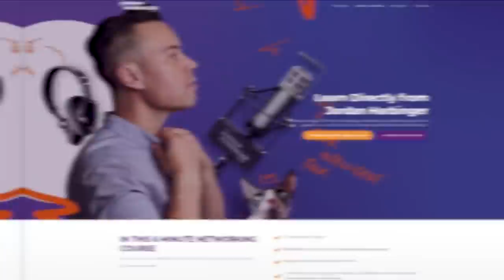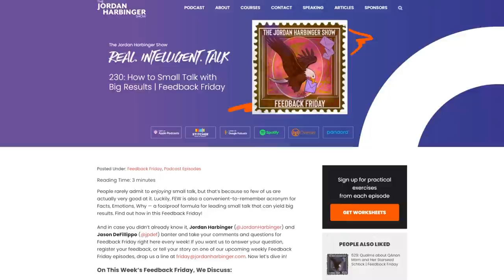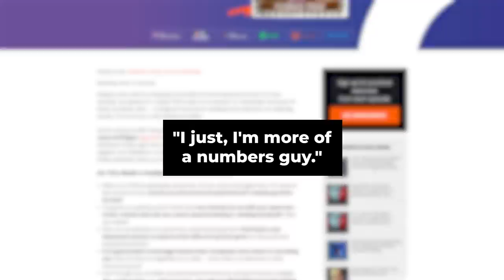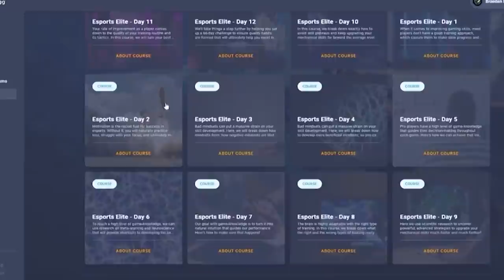Gaming Fatigue: Prevent Burnout & Boost Gaming Performance by 16%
Develop the motivation and mindset of a pro gamer in our 12-day course

In this video, I'm going to share with you how to prevent burnout and gaming fatigue to boost your performance by 16% to train for the longest time. So, let's deep dive into the video to learn more about the pro gaming mindset to improve your motivation and energy.

If you’re suffering gaming fatigue or burnout so you will most likely experience symptoms of exhaustion which include feeling tired, lethargic, irritable, and emotionally drained. You may also experience physical ailments such as feeling physically weak.

There are many factors that play into gaming fatigue or gaming burnout, but they all appear to be related to increased levels of physical and emotional stress and limited rest. It happened for much use in the workforce, particularly in the healthcare industry. Competitors also face severe gaming fatigue. While their focus might not revolve around creating content, most esports players Livestream practices and scrimmages.

Today's video is very special for those people who train for the longest time to get better quicker. Many pro players maintain peak mental energy long enough to train for 6-12 hours each day.

You've tried this yourself, grinding extremely hard, playing for hours and hours over a few days or weeks, and really pushing your limits. As a result your skills likely improved quickly, but eventually, you lost the motivation to train that hard and burnt out. This is the greatest barrier to success in esports. If we never lost motivation, confidence, or our mental energy, we'd be able to train for a ridiculous amount of time each day and make much greater progress. So what do you do to prevent physical, mental, and emotional fatigue?

Well as it turns out, it’s less about what we do when we're in-game and more about what we do outside the game. With the right type of distractions and implementing some new skills, you might just be able to recover faster from long training sessions, improve your confidence and mental resilience and boost your mental performance by 16% or more.

Navigation:
0:00 - Overtraining
3:03 - Emotional Support and Confidence
5:53 - Mental Performance
7:50 - Getting Started
10:52 - Finding the balance

I hope you enjoyed this video. Make sure that you click the "Like" button and also share this video with your friends and others who might also be interested to prevent burnout & boost gaming performance by 16%.

And if you've got any questions or feedback about this video topic, please leave a comment in the comments section.

👉 TRY eAdvantage - the brain-boosting supplement (and upgrade from energy drinks), for competitive gamers.

This video was made in collaboration with the sports psychology writer and trainer Dave Roebuck